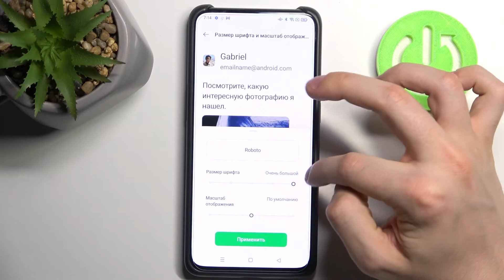OPPO Reno 10X Zoom | Увеличение и уменьшение размера шрифта на OPPO Reno 10X Zoom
Подробнее о OPPO Reno 10X Zoom у нас на сайте:
Если вы хотите увеличить или уменьшить размер шрифта на OPPO Reno 10X Zoom, но не знаете как это сделать, тогда вам стоит посмотреть этот ролик. В нём мы покажем и расскажем вам как правильно перенастроить размер текста в интерфейсе на OPPO Reno 10X Zoom всего за пару простейших шагов. Помогаем разобраться с размером текста на OPPO Reno 10X Zoom. Обучение по настройка текста на OPPO Reno 10X Zoom.

Как поменять размер шрифта на OPPO Reno 10X Zoom? Как на OPPO Reno 10X Zoom увеличить шрифт интерфейса? Как уменьшить шрифт системы на OPPO Reno 10X Zoom? Как изменить размер текста не телефоне OPPO Reno 10X Zoom? Как установить другой текста на OPPO Reno 10X Zoom? Можно ли сделать текст на OPPO Reno 10X Zoom больше?